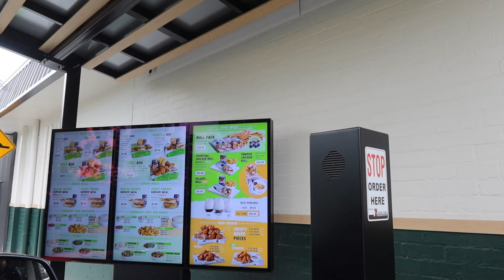Life as First Time Parents ~ A Realistic Vlog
I hope you enjoy joining me for a realistic day in my life! First Mums group and family day out.

My name is Mayanthi and I am a qualified Counsellor in Australia. I will be sharing my journey as a counsellor and tips you might want to consider if you are interested in becoming a Counsellor as well.

Thanks for joining me on my journey!